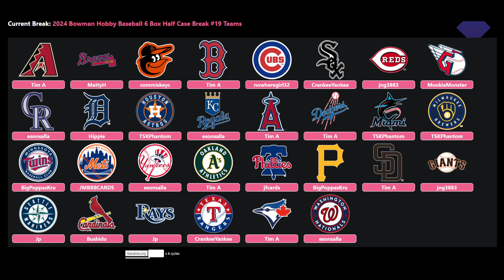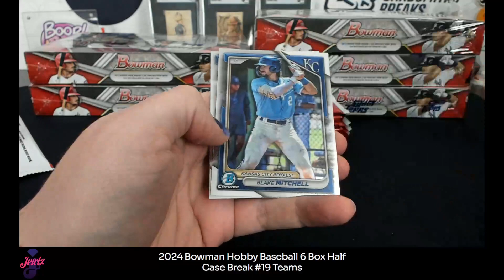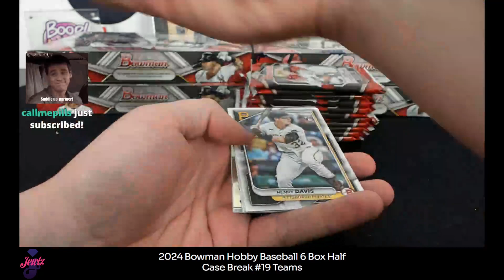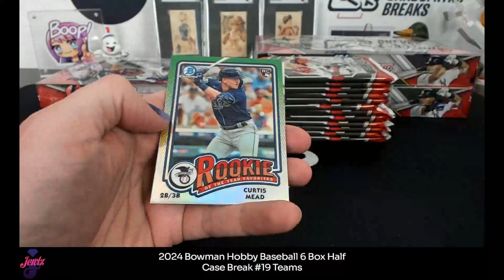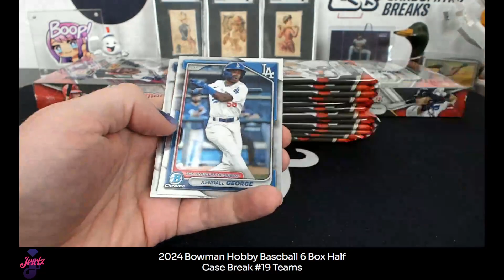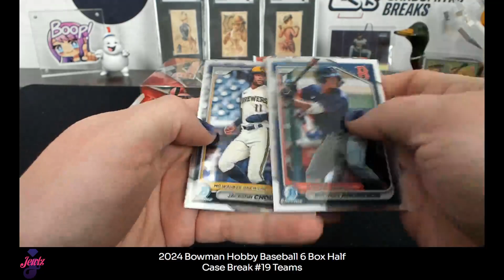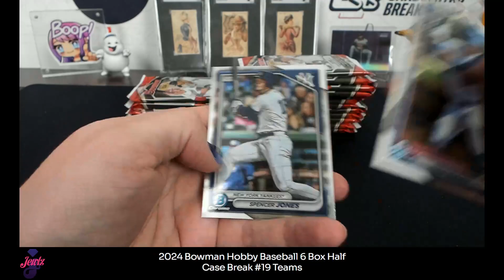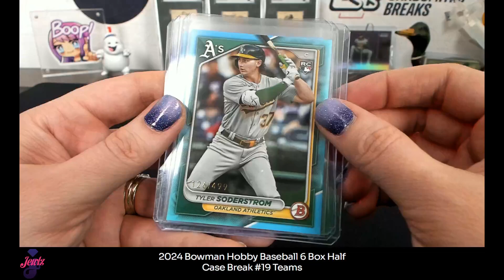2024 Bowman Hobby Baseball 6 Box Break #19